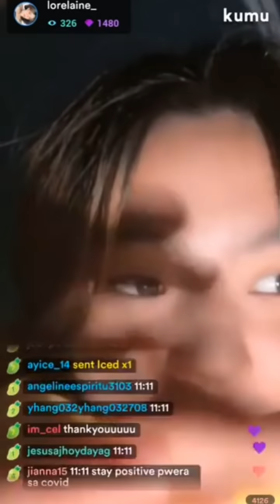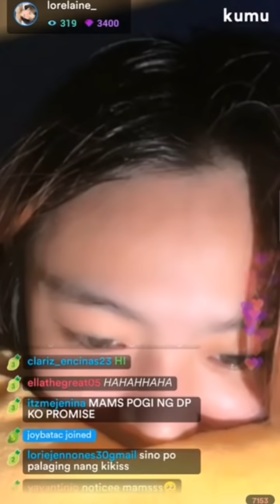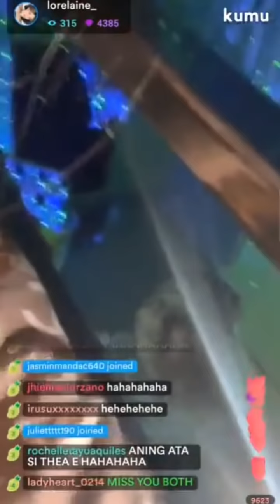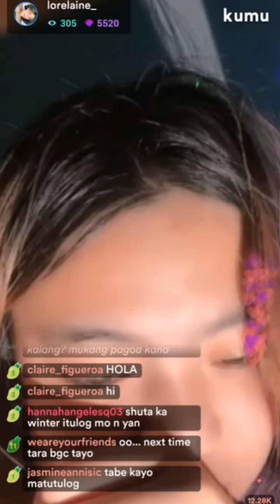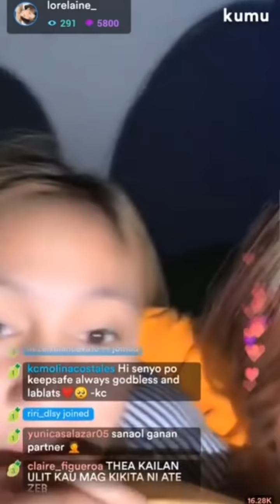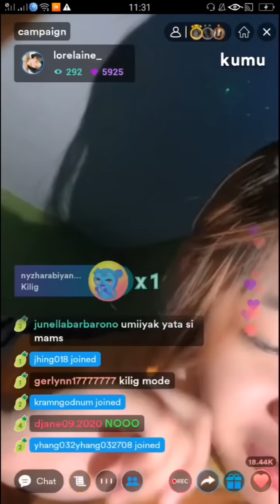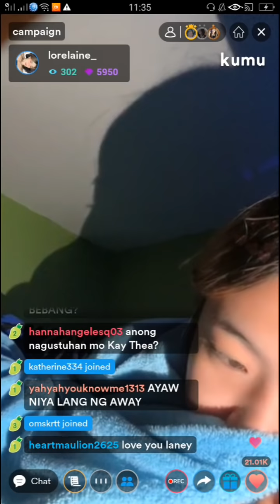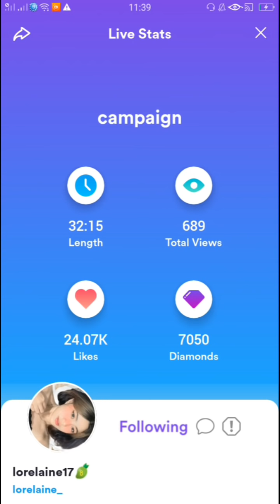LORELAINE LIVE ON KUMU W/ PRINCESS THEA | JANIÑA TV